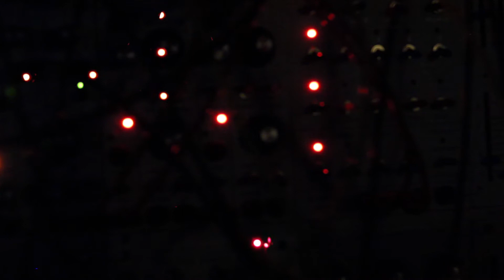dodecacid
More messing on the Buchla 200 (and 100, and a Roland DR55 with modified trigger inputs)

Modules used: Dodeca, Marf, 277 Delay, 261e VCO, 257 CV Processor 123 Sequencer, 106 Mixer, 110 Gate, 130 Attack Generator, 194 BPF